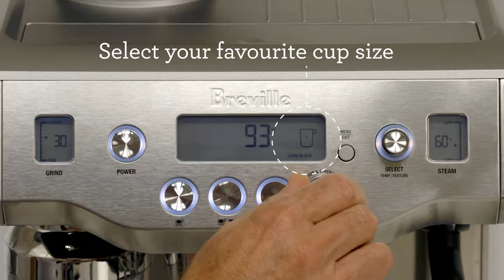Coffee Quick Tip #2 - How to make a Long Black with the Oracle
Sometimes it is better to ‘learn by doing’. This coffee quick tip shows how to make a long black using the auto Long Black setting with the Breville Oracle (BES980).